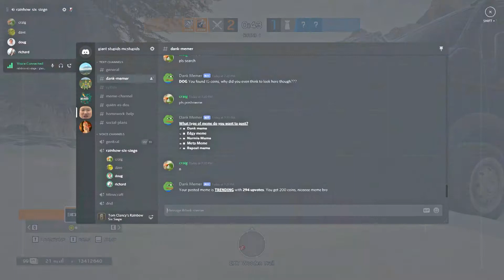R6 Highlights & Bazinga Moments #4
bazinga
moments
4
baby
all instrumentals used in video reproduced by me
1. carousel - travis scott ft. frank ocean
2. work - a$ap ferg
3. zeze - kodak black ft. travis scott & offset
4. plug walk - rich the kid